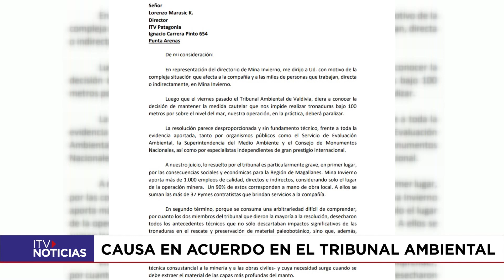CARTA MINA INVIERNO